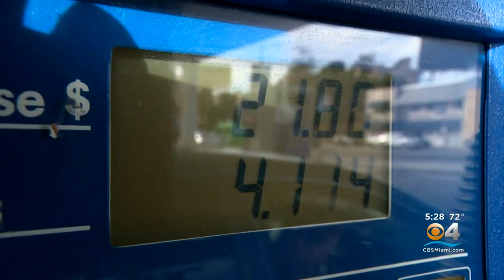Cost Of Living Is Getting More Expensive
CBS4's Danya Bacchus explains.